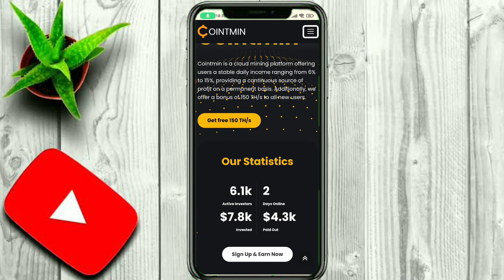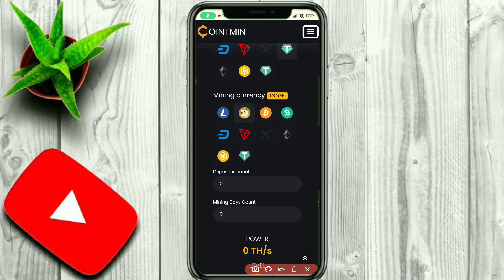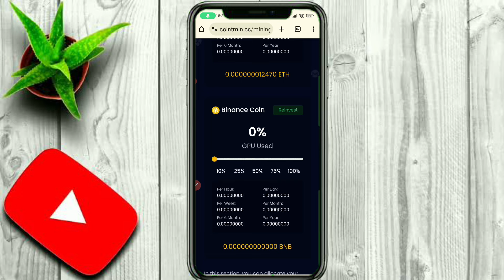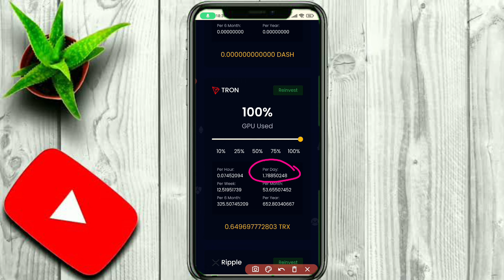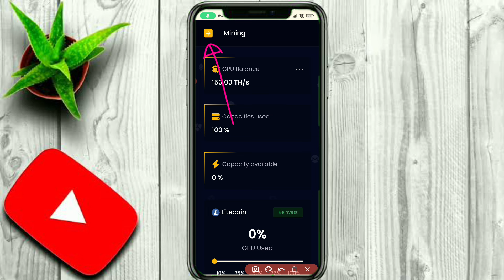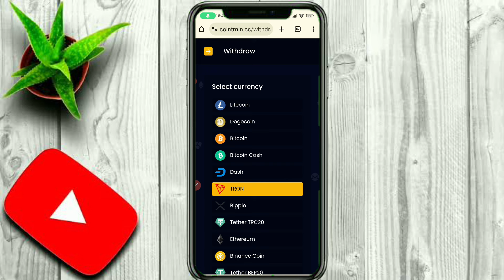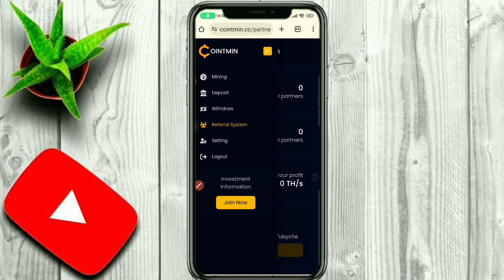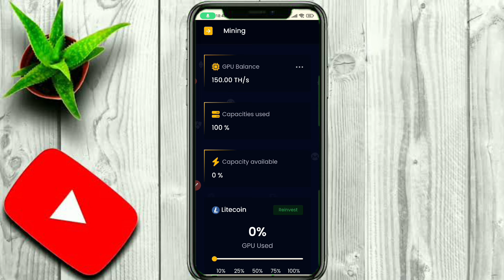CUMA HITUNGAN HARI BISA WD DI SITUS MINING CRYPTO GRATIS TERBUKTI MEMBAYAR | CRYPTO MINER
HITUNGAN HARI BISA WD DI SITUS MINING CRYPTO GRATIS TERBUKTI MEMBAYAR | CRYPTO MINER | PASSIVE INCOME 2024